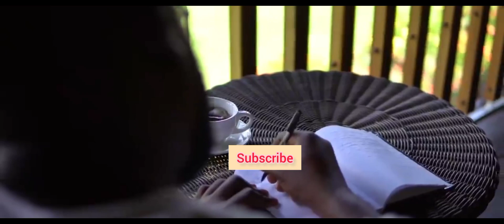This couple made wedding soo easy and expensive 😫| congratulations to Arinze💍Adwoa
- welcoming our third baby 🤰 / Taking Nanny Abroad with us